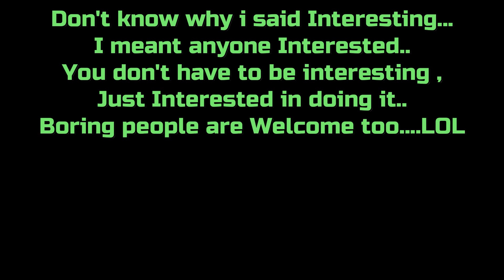Lori Vallow Tarot Card Reading With Special Guest Magickal Meg - Live Stream this Week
Live sometime this week  a Psychic reading of Lori Vallow...and one lucky guest gets a free 15 minute reading..Think of questions to ask about Lori Vallow